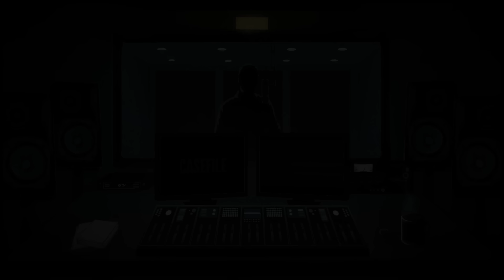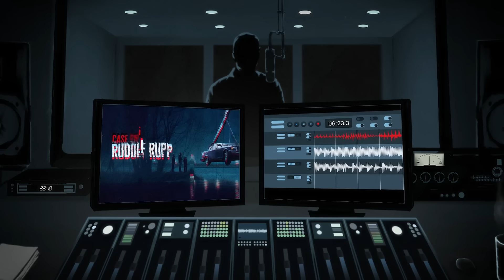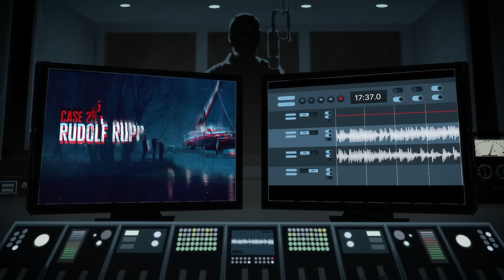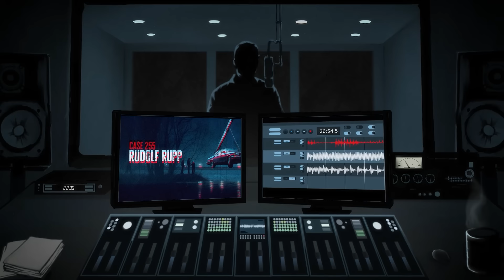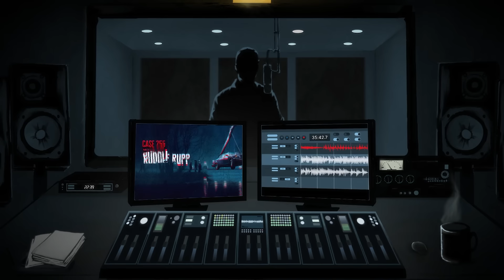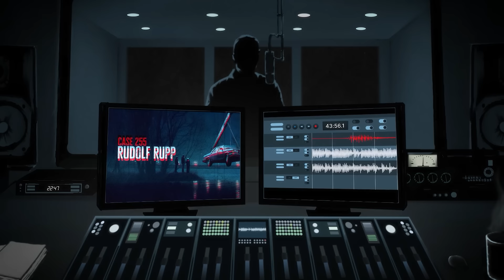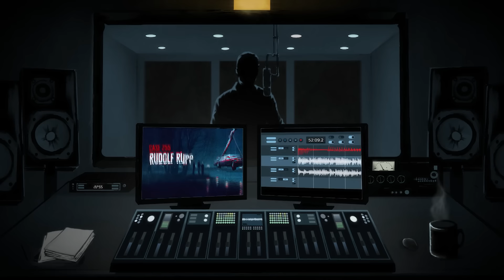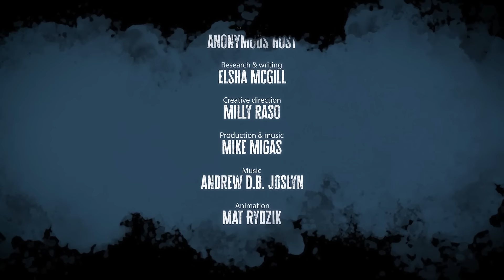Accident, suicide or homicide?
Case 255: Rudolf Rupp

When 52-year-old German farmer Rudolf Rupp failed to return home from a night out drinking in the town of Neuburg an der Donau, several questions were raised. Had Rudolf accidentally driven into the nearby Donau River? Had he taken his own life? Or was he the victim of something more sinister?

The police turned to Rudolf’s wife Hermine and their two daughters, Manuela and Andrea, for answers, opening up a can of worms that no one could have seen coming.

CREDITS

RESOURCES